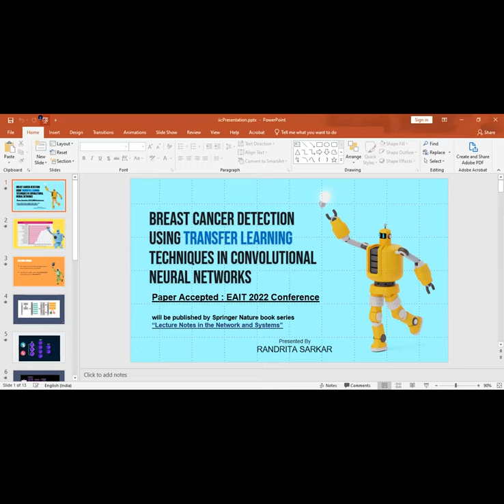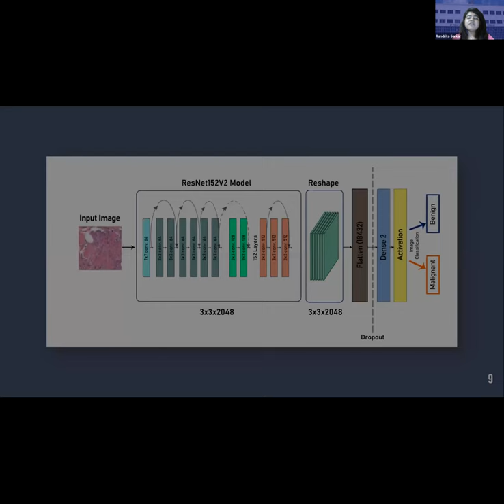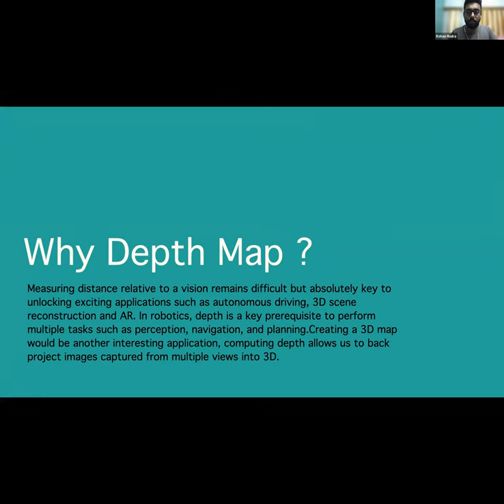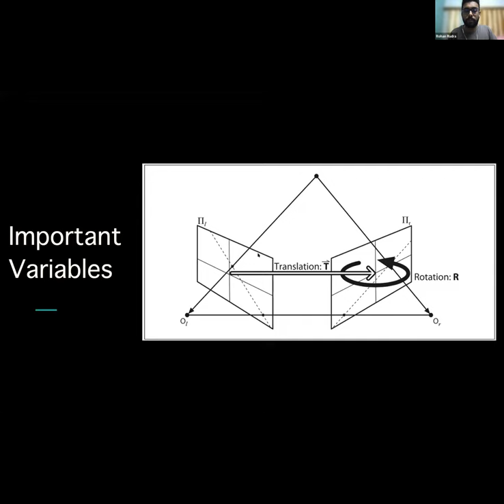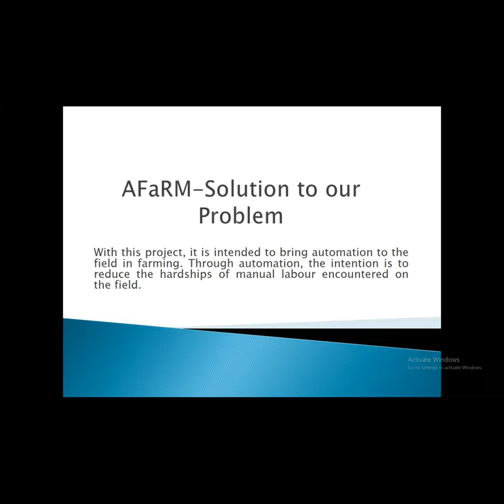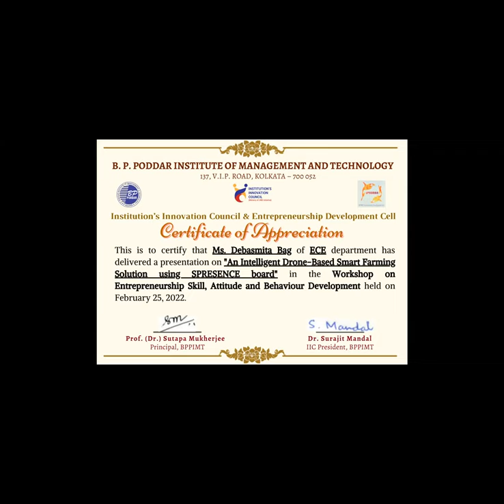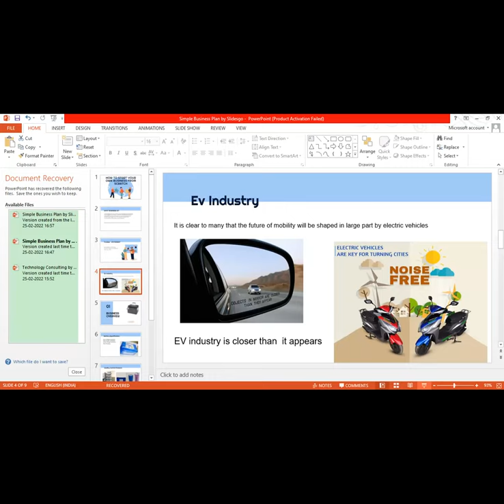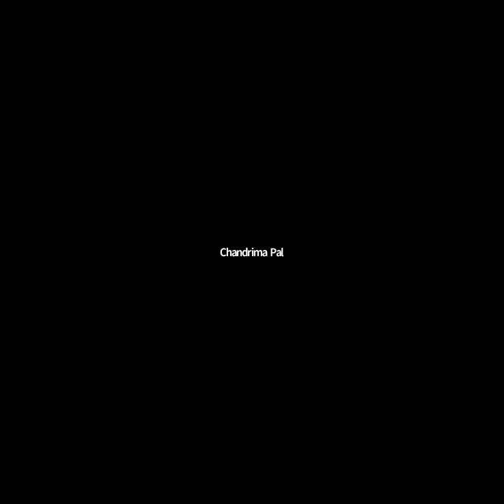Workshop on Entrepreneurship Skill, Attitude and Behaviour Development - Day 4 25_02_22 IIC EVENT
Workshop on Entrepreneurship Skill, Attitude and Behaviour Development
Honourable Speaker:
1. Mr. Sauvik Das, Student, EE, BPPIMT
2. Ms. Randrita Sarkar, Student, IT, BPPIMT
3. Ms. Debasmita bag, Student, ECE, BPPIMT
4. Mr. Rohan Rudra, Student, IT, BPPIMT